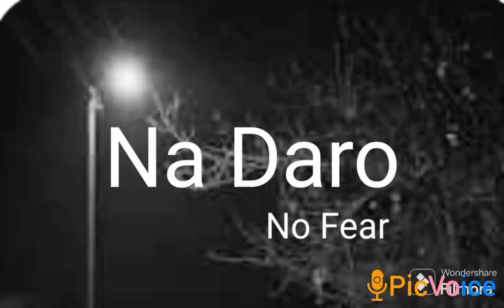Na Daro 💥 Musical Album 🦜 Sabeesh Thottilpalam 🦜 Manikandan Master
A Beautiful Hindi Poem Based Music Album Na Daro Means No Fear